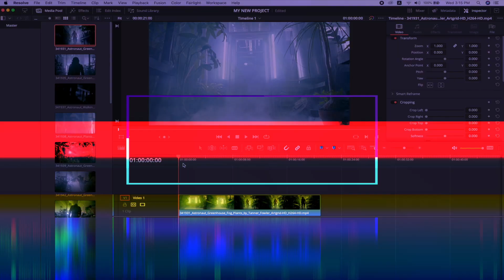تعلم المونتاج بسهولة (برنامج دافنشي) | محمد عادل | كورس ستور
لمزيدٍ من التفاصيل أو الاشتراك في الكورس؛ يمكنكم زيارة الرابط عبر

التَّوْلِيفُ أو التركيب أو المزْج أو المُونتاج في الترجمات الحرفية

في هذا الكورس ستتعلم المونتاج بسهولة باستخدام برنامج دافنشي🎬

 📕 المميزات
✔️ شهادة إتمام الكورس
✔️ الكورس في حسابك دائمًا
✔️ المشاهدة في أي وقت ومن أي مكان
✔️ جودة ومعايير عالية